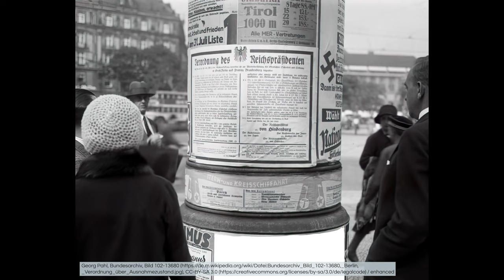Die Wilhelmstraße: NS-Regierungsviertel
Begibt man sich heute in die Wilhelmstraße, so fällt es schwer, sich eine Vorstellung von diesem geschichtsträchtigen Straßenzug zu machen. Denn das Erscheinungsbild wird von einer Plattenbausiedlung aus den 1980er Jahren dominiert. Da die modernen Großblöcke die historische Grundstücksaufteilung ignorieren, wird die Spurensuche zusätzlich erschwert.

Die um 1730 angelegte Wilhelmstraße war ursprünglich von palastartigen Wohnhäusern des Berliner Adels geprägt. Doch im 19. Jahrhundert zeichnete sich ein Wandel zur Behördenmeile ab. In den Palais siedelten sich zunehmend Verwaltungs- und Regierungsämter des Königreichs Preußen an. Nach der Reichsgründung 1871 kamen diverse Staatsministerien hinzu sowie die Wohnung des Reichskanzlers mitsamt Kanzlei im ehemaligen Palais Radziwill. Die Straße avancierte zum Regierungsviertel.

Diese Tradition fand ihre Fortsetzung in der Weimarer Republik – ja, die Wilhelmstraße wurde nunmehr zum Zentrum der Macht. Denn mit dem Zusammenbruch der Monarchie 1918 hatte das Berliner Stadtschloss als Residenz des Deutschen Kaisers seine Funktion verloren und das neue Staatsoberhaupt, der Reichspräsident, bezog in der Wilhelmstraße 73 im Schwerinschen Palais Quartier. Seit 1925 übte Paul von Hindenburg das Amt aus. Er hob Hitler im Januar 1933 in das Amt des Reichskanzlers und sorgte wenig später mit der von ihm erlassenen Notverordnung im Zuge des Reichstagsbrandes für die Aushebelung der Weimarer Verfassung. Nachdem das Parlament bereits im März 1933 ausgeschaltet worden war, verschwand mit dem Tod des Reichspräsidenten im August 1934 auch noch dessen Amt. Während die Beisetzung Hindenburgs im ostpreußischen Reichsehrenmal Tannenberg mit großem militärischem Pomp eine öffentlichkeitswirksame Ehrbezeugung darstellte, war die innenpolitische Ausnutzung des Todesfalls alles andere als vornehm abgelaufen. Noch am Tag vor Hindenburgs Ableben beschloss die Regierung ein Gesetz zur Fusion von Reichskanzler- und Reichspräsidentenamt. Hitler vereinigte fortan als sogenannter „Führer und Reichskanzler“ institutionell alle Macht auf sich, ohne dass ihm weitere Verfassungsorgane hinderlich werden konnten.